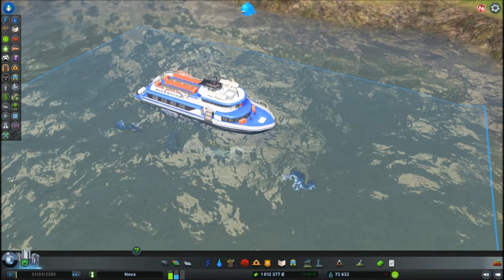Gameplay: Cities Skylines - Odcinek 140 - Sekcja zwierząt morskich i podziemne drogi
Sto czterdziesty odcinek z drugiej serii Cities Skylines. Rozwijamy zoo.